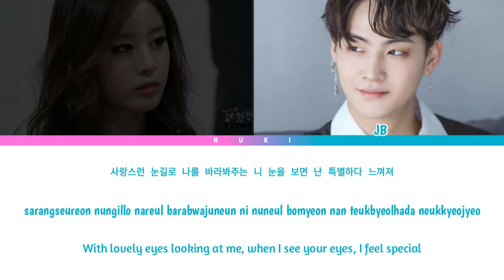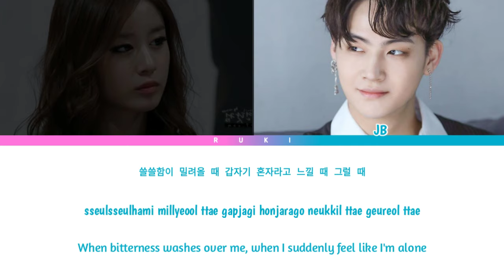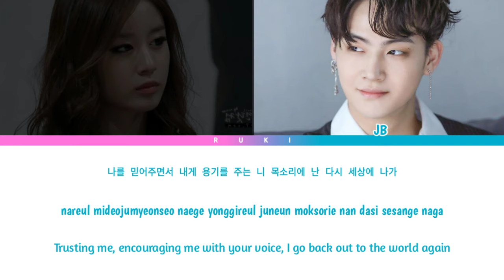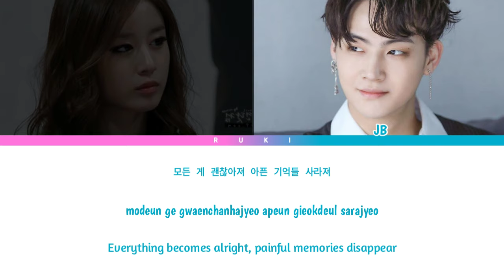JIYEON & JB (지연 & 재범) - 'TOGETHER' (Dream High 2 Ost) [ColorCodedLyrics] • Han | Rom | Eng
• Title : Together
• Artist : Jiyeon (T-ARA) & JB (GOT7)
• Drama : Dream High 2